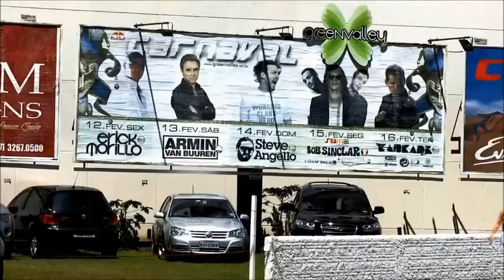Flying with... Ep.III by Lizkar DJ